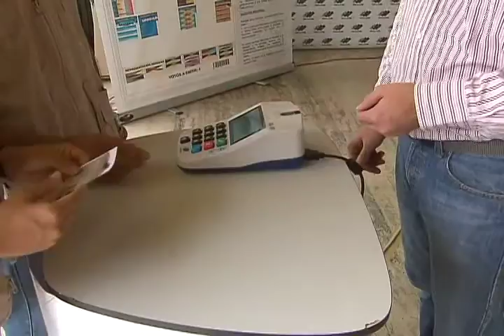Camino a la Asamblea- Haiman El Troudi, candidato por el PSUV